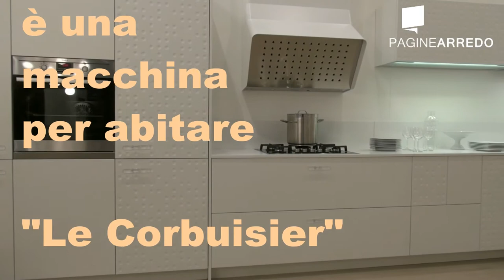SCHIFFINI - Abitare 100% Project 2013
Anche la presenza di Schiffini ad Abitare Il Tempo 100% Project 2013. Schiffini storico costruttore di cucine, nasce negli anni Venti per rifornire di arredo l'Arsenale della Marina a La Spezia, specializzandosi poi nell'arredamento di navi militari e civili. Nel 1950 l'azienda si orienta verso il settore dei mobili per cucina iniziando, prima industria in Italia, la produzione in serie di cucine componibili.